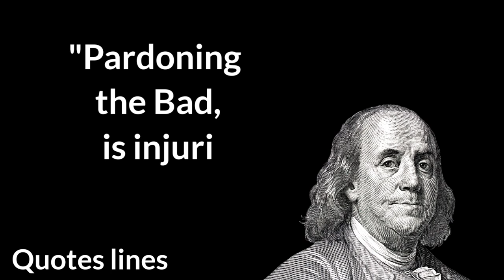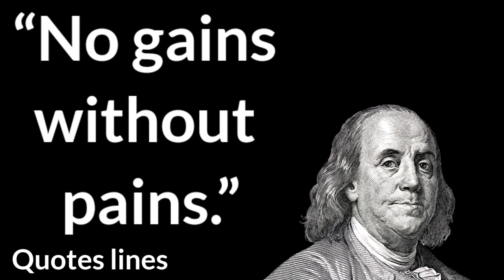Benjamin Franklin Quotes / which are better known youth to not to Regret in Old Age / Quotes Lines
This video is quotes from Benjamin Franklin. This quotes compilation is made of his best quotes and we hope that these life quotes can Make you think about many things in your life. Benjamin Franklin  quotes are definitely worth your time. Don't forget to take screenshots of the quotes you like to put together your collection of inspirational quotes.